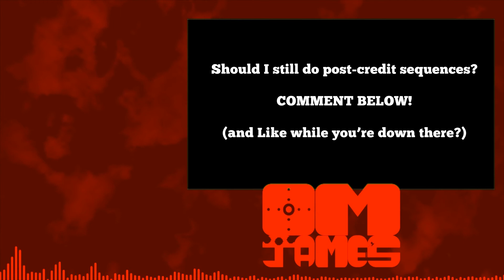modernMonday - Clash Royale ... starting over from the beginning!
Good morning, OMJamers!

So, long story short -- my iPhone died. It was the iPhone 6, and they're known for their batteries eventually completely dying out. Sure enough, it refused to take another charge. EVER AGAIN.

I was forced to go out and get a cheapo Android phone. Fortunately, it runs Clash Royale! Unfortunately, I don't have access to the iPhone, nor my account I used on there. 2+ years of work to get to where I was, and now I have a trophy count under 200.

But don't fret! This could be fun. Climbing the ranks, trolling beginning players... we can make this a blast, y'all :)

I hope everyone is having an AWESOME day, today! We'll see you folks on... OH SHOOT. IT'S HALLOWEEEEEEEN ON WEDNESDAY!

Wanna follow me around on Social Media? It's cool, I won't call you a stalker.